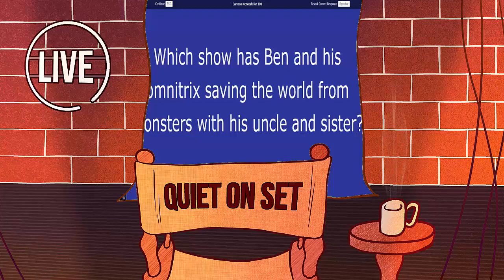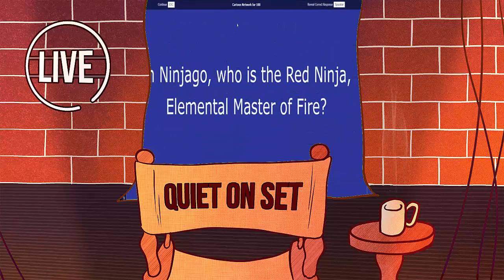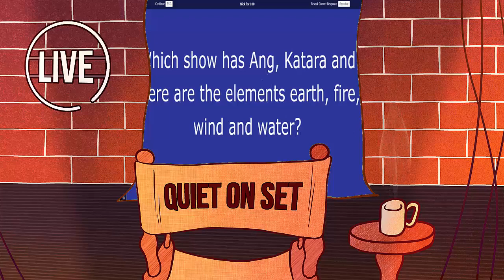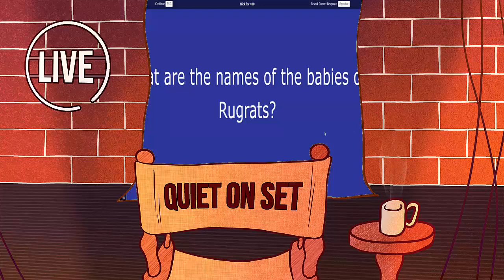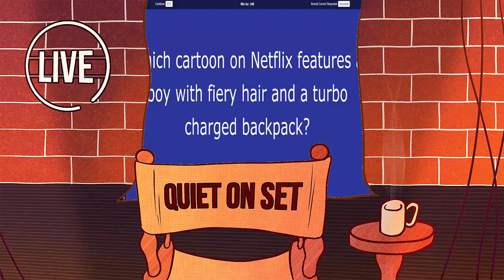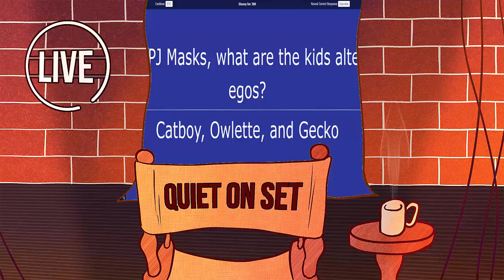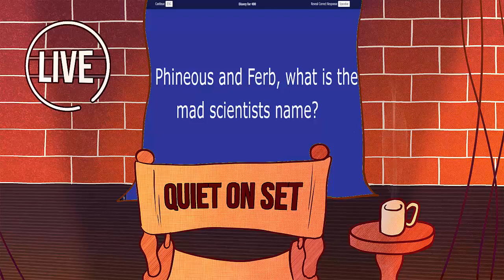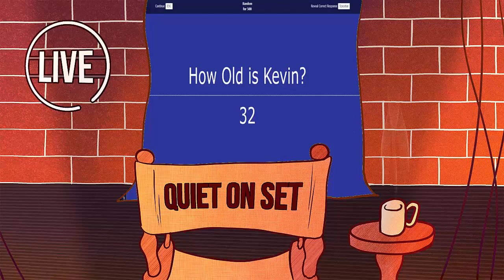14 - "We Play JEOPARDYYYY" - Quiet On Set Podcast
Wowza! We made it to episode 14! So for the season premire, Chase and Yuki play Jeopardy!

Make sure to listen to the Podcast on all these other platforms!